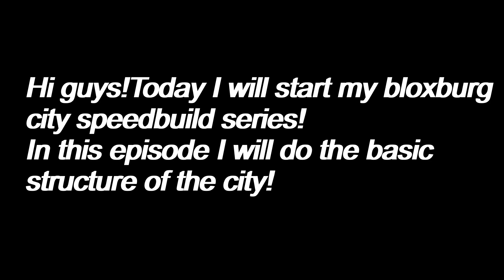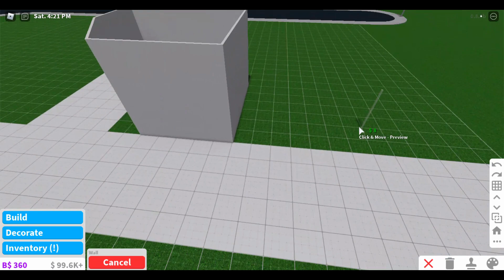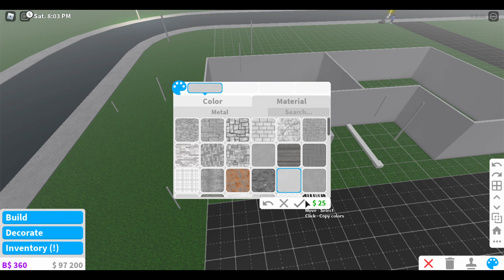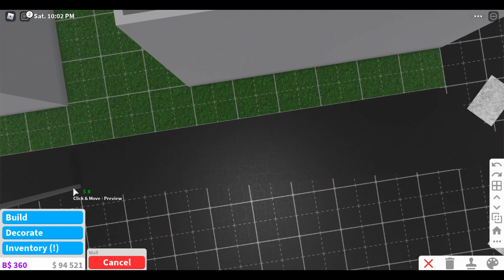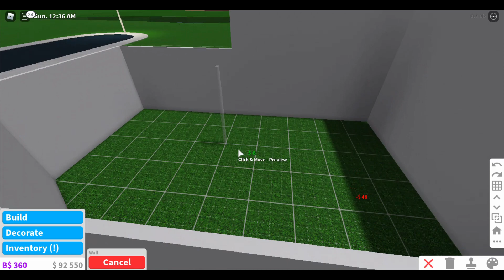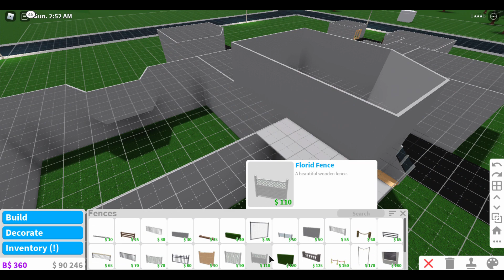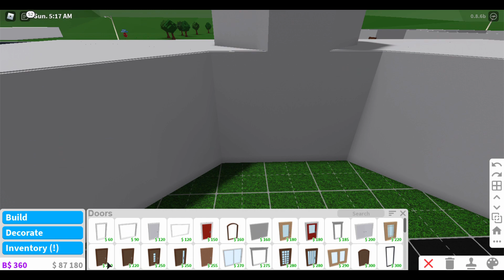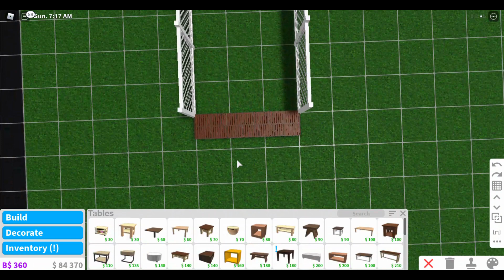Roblox Bloxburg-City Speedbuild-EP1--Structure!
Today is the first episode of the city speedbuild!Today we will build the structure!Let me know what do you think about it?
Every week will have a brand new video!

Secrets on how to make fast and quick money on DSS III(2020)